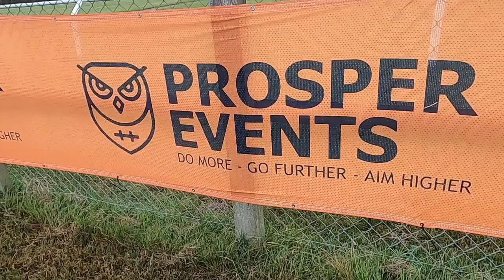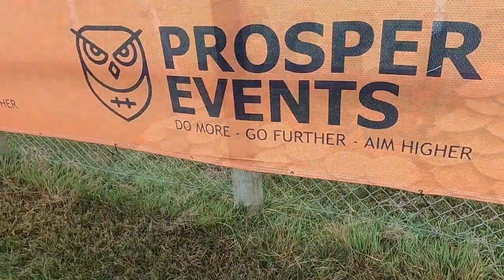Blackdown Hills 10k - Thunder, Lightening, hills. [what could go wrong?]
Blackdown Hills 10k 10/09/2023 Prosper Events.

10k in hilly, wet, thundery conditions that were challenging and yet beautiful at the same time.

I was impressed with how the event organisers were so welcoming and showed support all the way around. Even when the heavens opened and you couldn't see much due to the rain.

After another sub 20 5k the day before, would my legs be ok? Would I be able to put in a good effort? Would I be able to continue my current run of form?.

Could I get another win?

I am so happy to be sharing these videos with you guys and hope you are enjoying them... I'd really appreciate it if you could like, subscribe and leave a comment for me to read... and maybe even suggest a race or a video you'd like me to do in the future...

Thanks

Chris

00:00 Start
00:13 Logo Blackdown Hills 1ok
00:35 Blackdown Hills 10k
00:54 Channel Events 10k
01:04 Warm up
01:29 Medals Prosper Events
01:59 Welcome to Prosper Events
02:20 Mexican Wave
03:28 Getting lost
04:11 1 mile
04:26 2 miles
05:26 Thunder 3 miles
05:42 Confused
06:05 Here comes the rain
07:22 Thunder
08:17 5 miles brutal hill
10:45 Prosper Events done Blackdown Hills 10k 2nd Place
10:57 Rain Stops
11:10 2nd place 5k